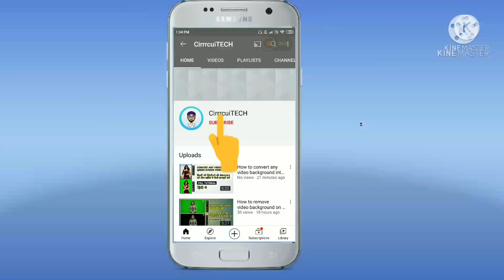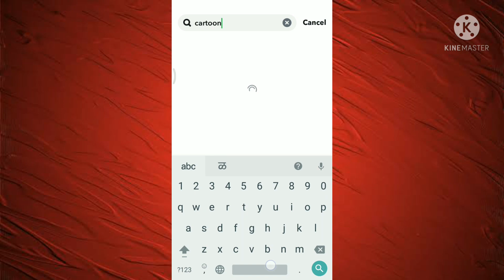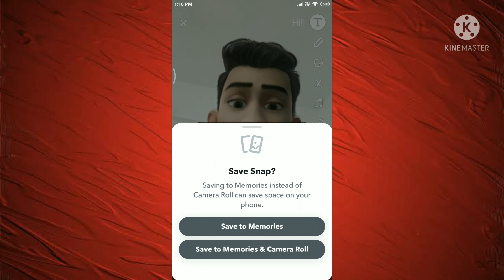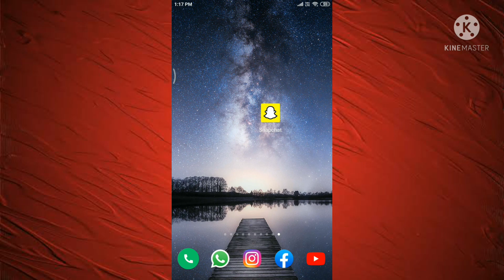Disney 3D Cartoon Face Effect Reel Tutorial / Disney Pixar Character Face Effect Reel Tutorial